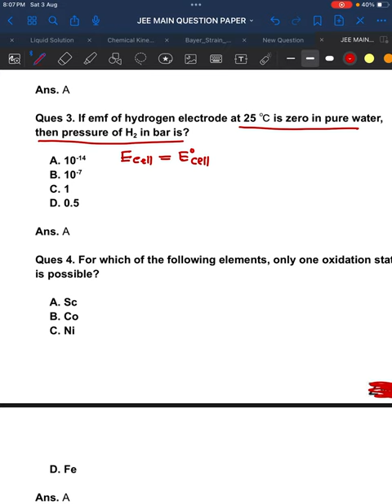Top Electrochemistry JEE Main Question